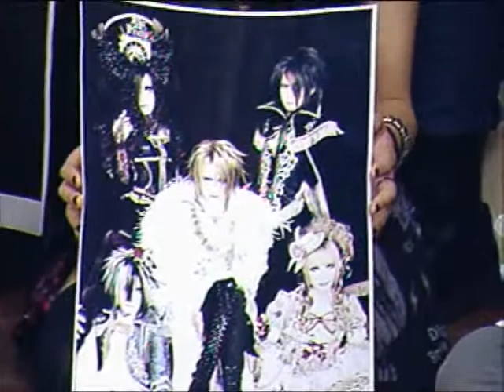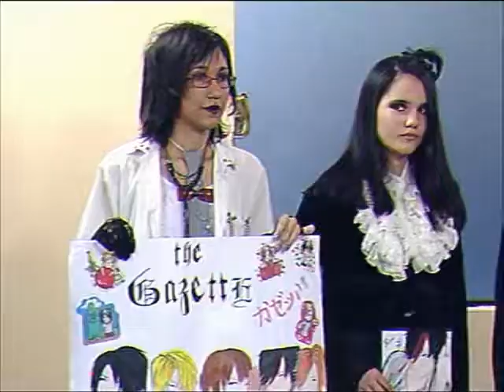Visual Kei Paraguay part 2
visual kei music and style